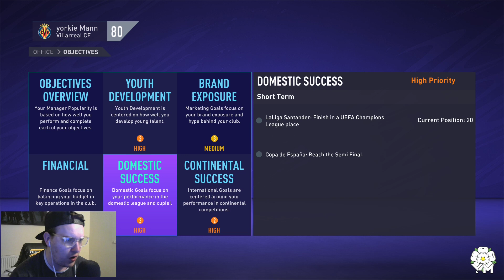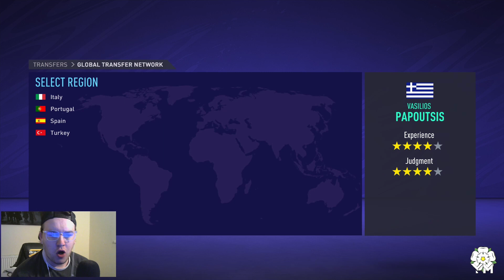FIFA 21 - Villarreal Career Mode - Episode 1 It Starts Now!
Yo guys whats going on and welcome to a new FIFA 21 Career mode on the channel and for this one we head to La Liga! Where we will be taking over at the yellow submarine to see if we can break the top two big sides in the league and even bring champions league glory to the club!